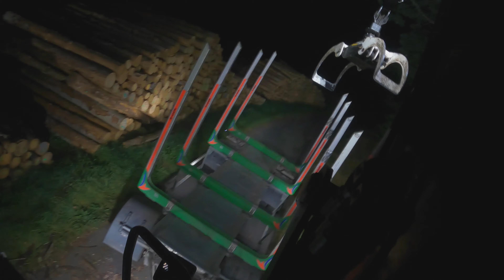holztransport mit mercedes, actros, arocs und palfinger q170z 😃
Erstes Video wieder als Kranfahrer.
Es geht noch alles nicht so schnell wie vorher ( ich bin echt auf das Jahr aus der Übung gekommen)und beim schneiden ist auch einiges schiefgelauden….